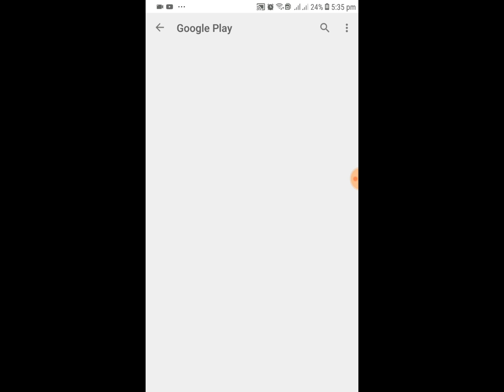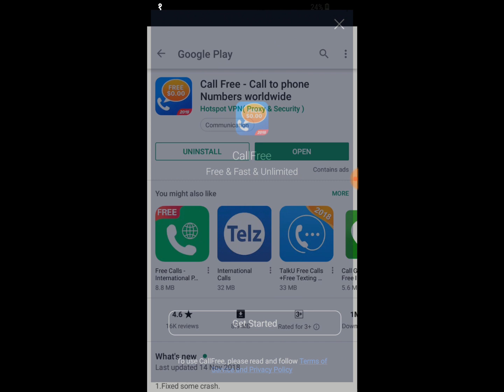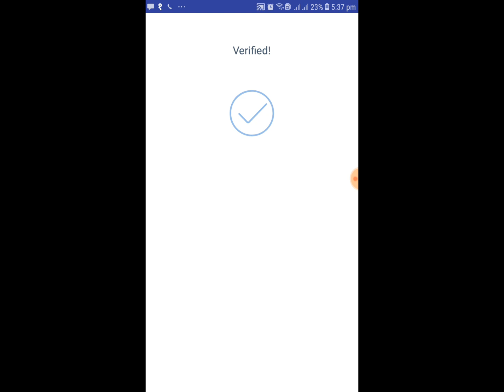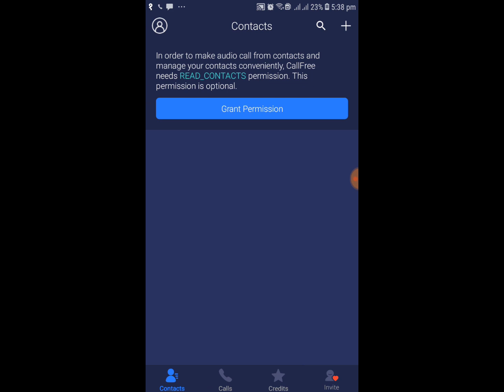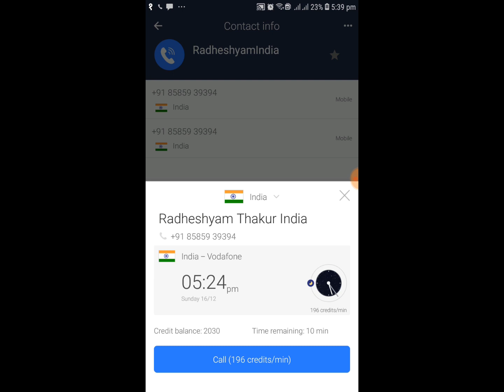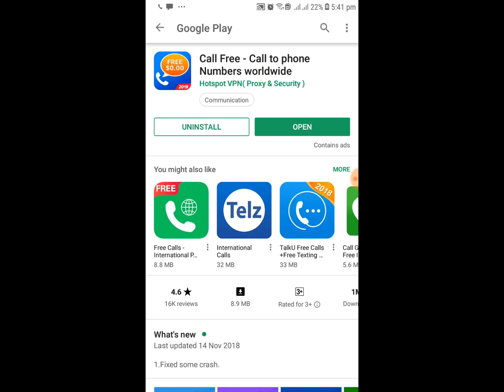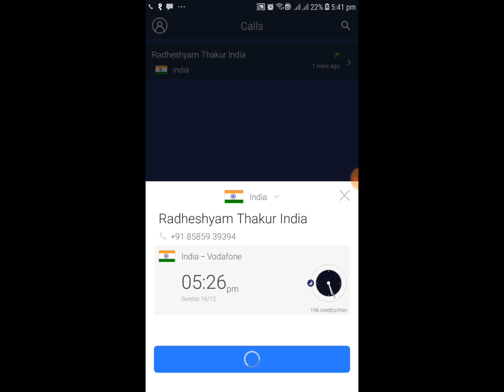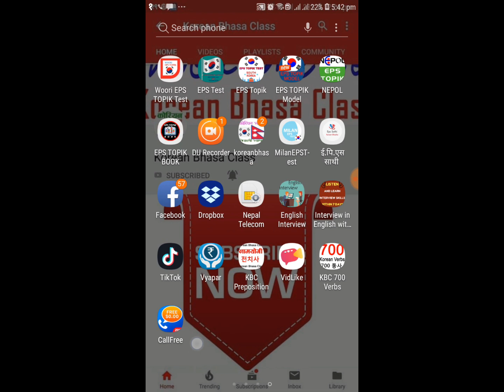Free International Call Trick || सित्तैमा संसारभरी फोन गर्ने तरिका || Must Watch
Free International Call Trick || सित्तैमा संसारभरी फोन गर्ने तरिका || Must Watch  | Free Call telephone worldwide Ncell NTC